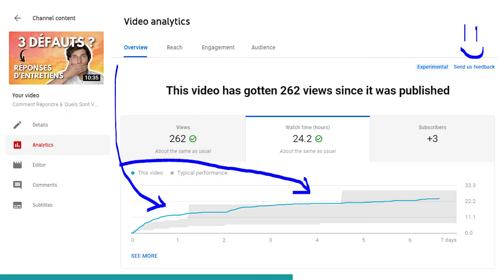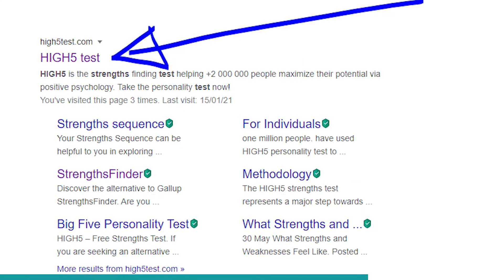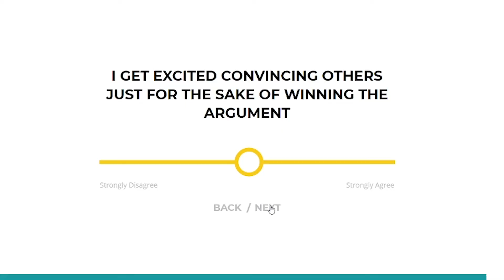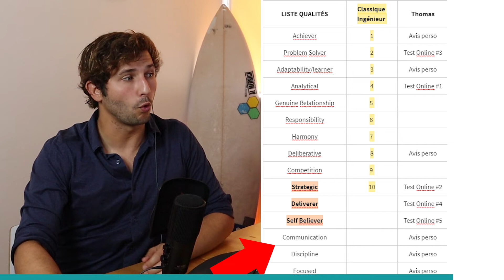Quelles Bonnes Qualités Dire En Entretien?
Comment répondre à la question "quels sont vos 3 qualités, vos forces principales"? en entretien d'embauche? Dans cette vidéo :
- 8 exemples de qualités, dont les 3 typiques pour ingénieur
- comment choisir les meilleurs qualités à dire dans son cas ?
- une mise en situation / démonstration en une prise.
Liens des tests:
Tu veux en savoir plus?